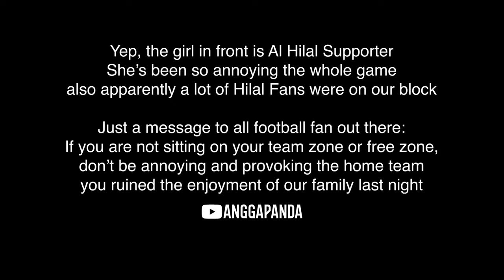RIYADH DERBY DAY | AL NASSR VS AL HILAL [FAN CAM]